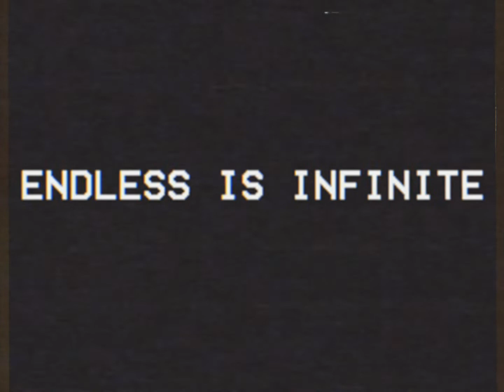S12 LOST EPISODES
The Footage does not belong to me, but believe me when I tell you that some episodes of S13 are remnants of discarded Episodes of Model Era.